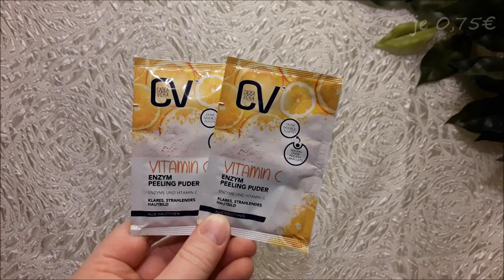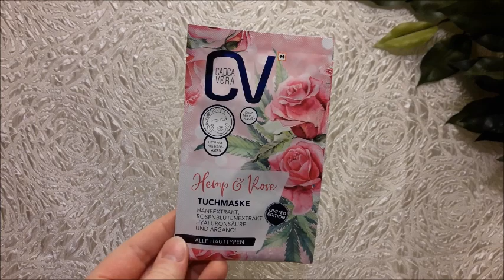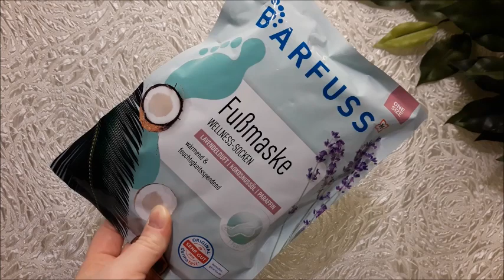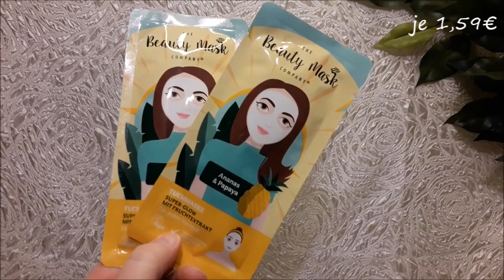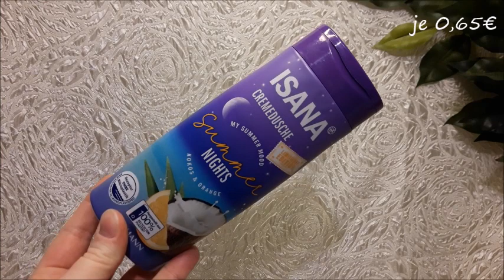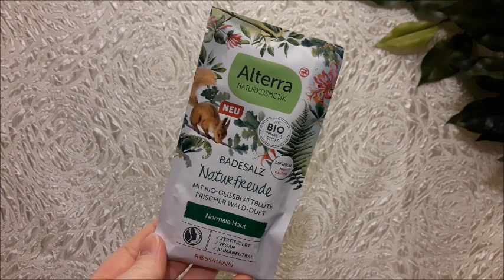Kleiner Müller & Rossmann Haul | FranzisPflegeKiste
____________Öffne Mich_____________

heute habe ich wieder einen kleinen MüllerDrogerie und Rossmann Haul für euch 😉 Ich habe wieder ein Paar Sachen geshoppt und dabei waren auch

Bis Bald,
Eure Franzi 💋

Meine gekauften Produkte:
Müller:
CV Enzym Peeling Puder 2mal – je 0,75€
Aveo Handcreme Anti Bakteriell - 1,49 €
CV Hemp & Rose Tuchmaske - 1,49 €
Duschdas Kornblume & Minze - 0,69 €
Duschdas Grapefruit & Ingwer - 0,69 €
Barfuss Fußmaske Wellness - 3,56 €

Rossmann:
Isana Wasserspray Zitone - 1,49€
TheBeautyMaskCompany Ananas & Papaya 2mal – je 1,59€
Isana Cremedusche Pupkin Spice Latte - 0,65€
Isana Cremedusche Summer Nights - 0,65€
Isana Duschgel Happy Sunrays - 0,65€
Alterra Badesalz Naturfreunde - 0,99€

 -- Insgesamt für 17,03€ eingekauft (Ohne Haushalt) --
ca. 1,22€ pro Produkt